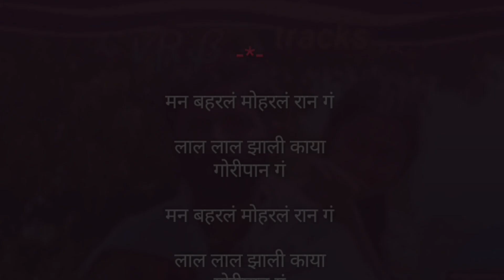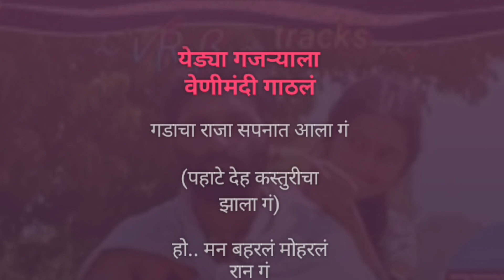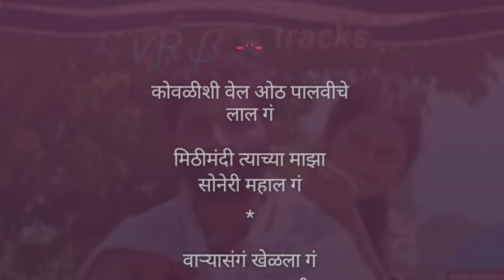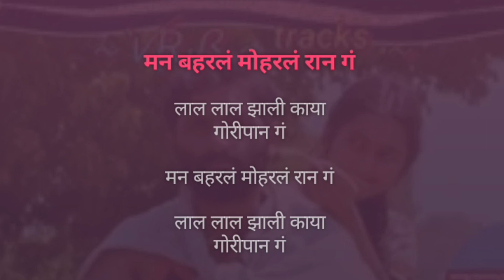Man Baharal | Karaoke Track | मन बहरलं | Vaishali Made | रौंदळ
मन बहरलं...

Karaoke Track

गायिका :- वैशाली माडे

चित्रपट :- रौंदळ

गीत :- डॉ. विनायक पवार

संगीत :- हर्षित अभिराज

प्रस्तुती :- पॅनोरमा म्युजिक

Song Lyrics :-

मन बहरलं मोहरलं रान गं

लाल लाल झाली काया गोरीपान गं

डोळ्यामंदी रूप त्याचं साठलं

येड्या गजऱ्याला वेणीमंदी गाठलं

गडाचा राजा सपनात आला गं

(पहाटे देह कस्तुरीचा झाला गं)

हो.. मन बहरलं मोहरलं रान गं

~`ꪜⱤᏰ ~.ᵗʳᵃᶜᵏˢ ~

घुमतोया कानी माझ्या घुंगरांचा नाद गं

सावळ्याच्या बासरीला पैंजणांची साद गं

इथे माझ्या पापणीत मोगऱ्याची बाग गं

खुळ्या एका वासराच्या गालावरी राग गं

कान्हानं मिरेचा देह निळा केला गं

अं.. मन बहरलं मोहरलं रान गं

कोवळीशी वेल ओठ पालवीचे लाल गं

मिठीमंदी त्याच्या माझा सोनेरी महाल गं

वाऱ्यासंगं खेळला गं लाजाळुला वाटली

तुपाची गं वात एका ठिणगीला भाळली

किती हा मऊ कापसाचा भाला गं

~`ꪜⱤᏰ ~.ᵗʳᵃᶜᵏˢ ~

Declaration :-

All credits and rights reserved by :- Panorama Music, Dr. Vinayak Pawar, Harshit Abhiraj, Vaishali Made and the Owners and the Creators.